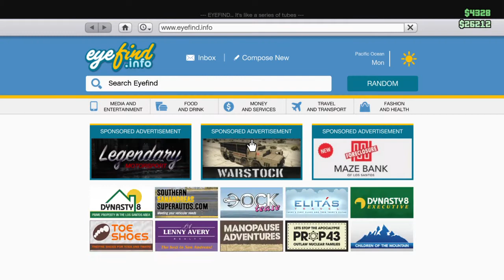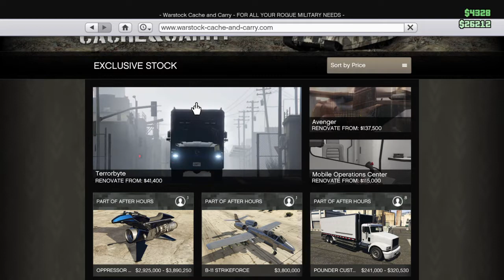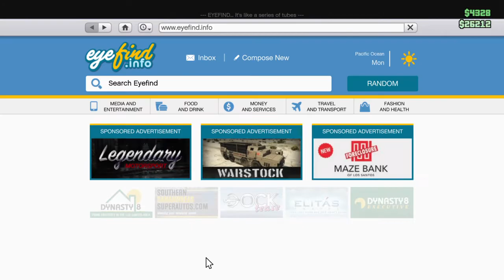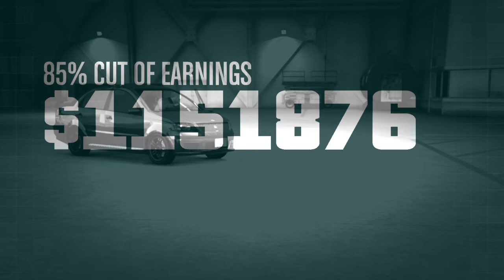Update: The Bogdan Problem "Glitch" Part 2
Part 2 of The Bogdan Problem shows y'all life on the other side if you're not in the sub